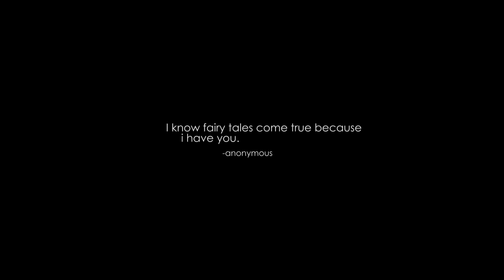0SIEP ODA BY KENNA JAKABONDO (Sms 'SKIZA 6988560 ' to 811)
DARK ALBINO ENTERTAINMENT
AUDIO. SOUND CITY STUDIO